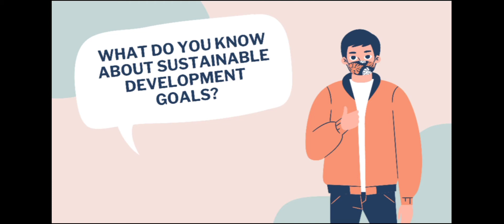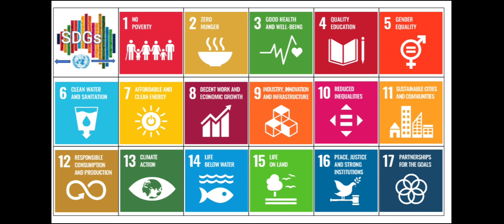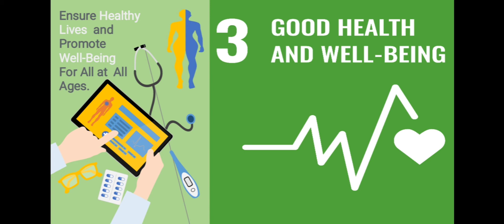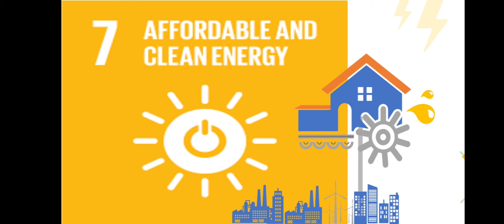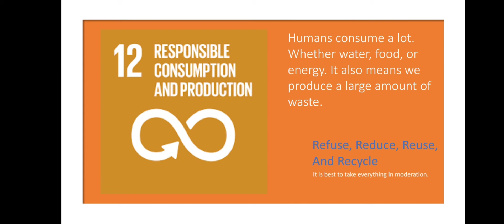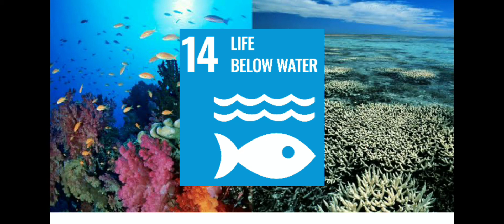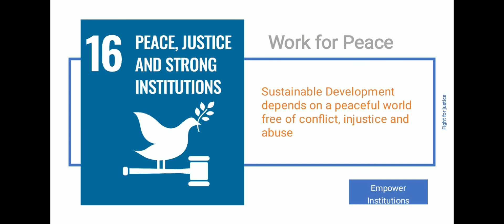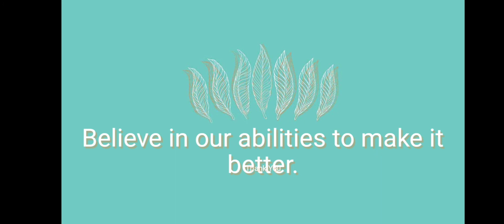"SUSTAINABLE DEVELOPMENT GOALS" GROUP PRESENTATION.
Group members:

Noralden Renandang
Saniah Hadji Rakim
Saramina Arumpac Guro
Saliha Ampaso Domrang
Trivia Paez Sombreno